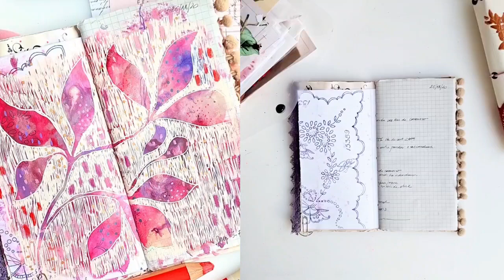Expressive Botanical | Get Messy May 2024 - Day 15 Botanical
Day 15 of Get Messy May 2024 was all about creating this expressive botanical spread. I started by creating an abstract background to then play with the concept of positive and negative spaces. I hope you enjoy watching my process!